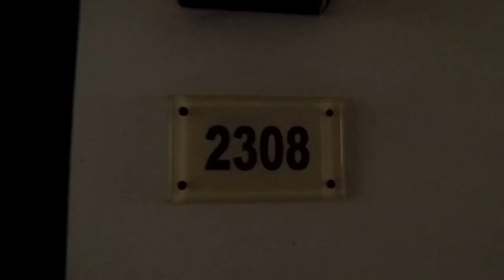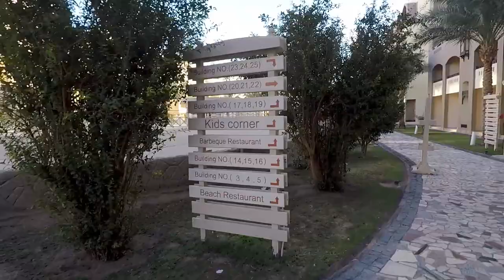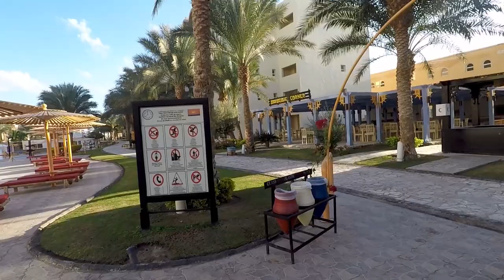Nubia Aqua Beach Resort. Обзор отеля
Nubia Aqua Beach Resort 5*. Полный обзор отеля в Египте, в Хургаде
↓Развернуть меня↓

Всем привет на канале Сегодня у нас обзор отеля Nubia Aqua Beach Resort 5* в Египте, в Хургаде.

Отель Nubia Aqua Beach Resort расположен на первой линии, находится в 22 км от международного аэропорта Хургада.

В стандартных номерах и люксах с балконами или террасами гостям предлагается бесплатный доступ к Wi-Fi, Smart TV, мини-бары, принадлежности для приготовления чая и кофе. Из некоторых номеров есть выход прямо к бассейну.

На территории отеля Nubia Aqua Beach Resort есть бар и 8 ресторанов, есть собственный пляж с баром, 5 открытых бассейнов с барами, есть спа-центр, тренажерный зал, салон красоты и магазины.

Мы с семьей отдыхали в отеле Nubia Aqua Beach Resort в середине декабря, отдыхающих было мало, но несмотря на это в ресторанах было очень много еды. Еда и пиво, в принципе на территории целый день, помимо завтрака, обеда и ужина, с 13.00 на
территории аквапарка работает открытый ресторан, к котором в достатке, картофель фри, котлеты, фрукты, овощи и еще много чего, в 18.00 перед главным рестораном на улице готовят очень вкусные пончики, так же в достатке
мороженое.

Очень понравился аквапарк, много хороших горок. В середине декабря очередей на горки нет вообще. Работают по времени, с 11.00 до 13.00 и с 15.00 до 17.00

Мы приехали в отель Nubia Aqua Beach Resort в 7 утра и попросили на рецепшене заселить нас пораньше за дополнительную оплату. Администраторы на рецепшене говорят по-русски. Мы дали 20$ и нас заселили в номер 2308. Шикарный номер на первом этаже с выходом к обогреваемому бассейну.

Отелем остались очень довольны. Так же посетили несколько экскурсий, обзоры которых есть на нашем канале. Сразу хочу уточнить, Nubia Aqua Beach Resort - это не лакшери отель с понтами для требовательных, но его стоимость для нас полностью компенсировала все, к чему в теории можно было бы придраться)